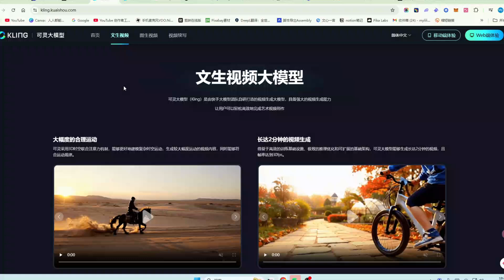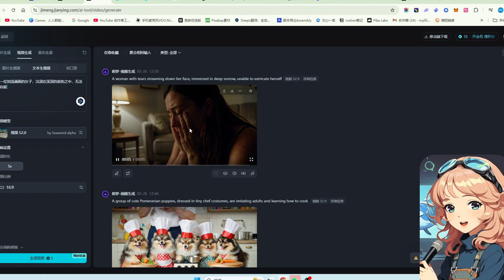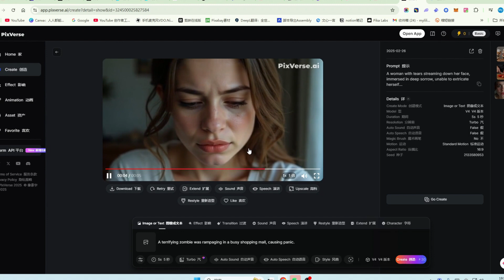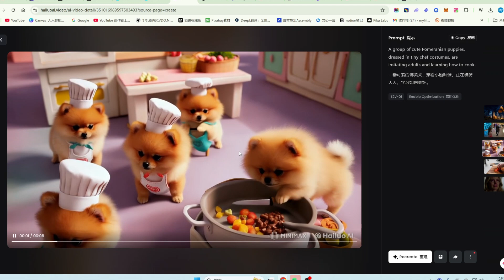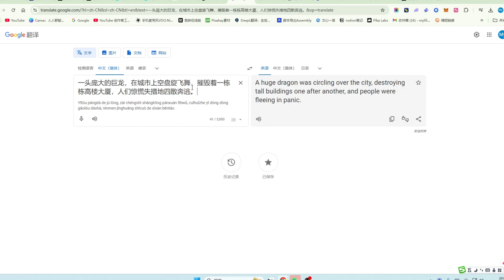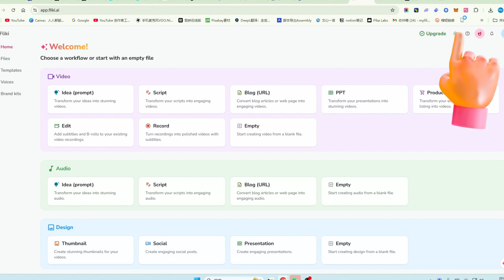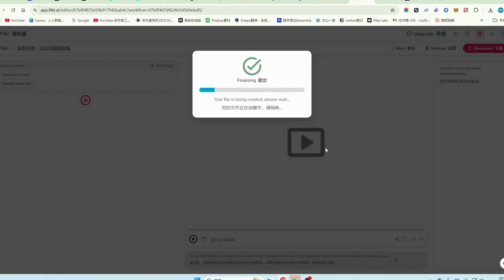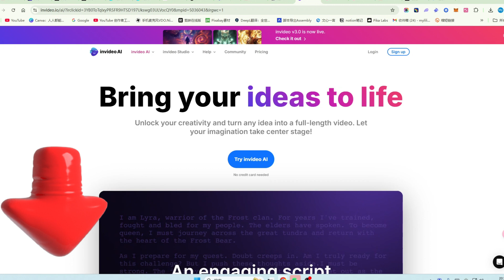2026 最新5款AI视频生成器测评，一句提示直接文本生成视频，fliki.ai/即梦AI/可灵AI/海螺AI/genmo.ai/pixverse.ai，哪个更适合生成逼真视频?ai视频教程，AI赚钱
非常感谢。